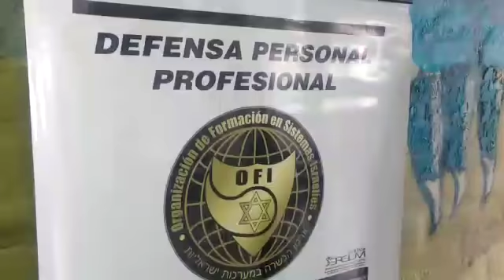Defensa Personal en Esquel